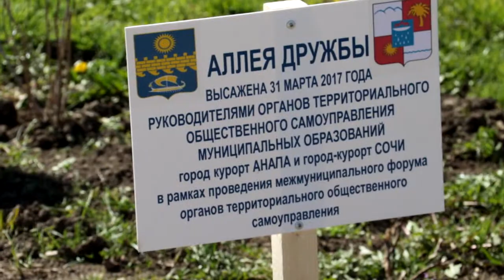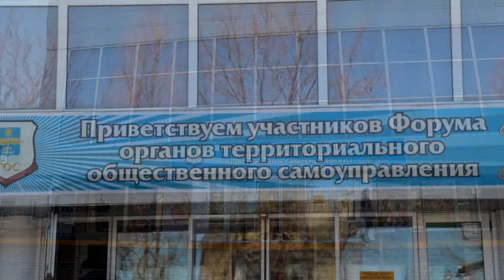Делегация из Сочи совершила обзорную экскурсию по сельским округам